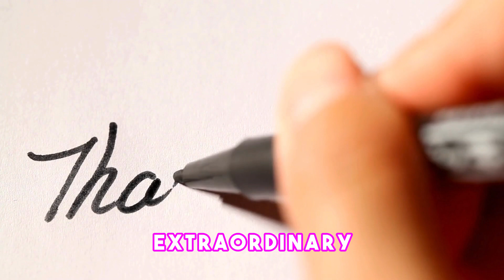Tapsi ni Vivian A Culinary Journey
Welcome to Tapsi ni Vivian, where culinary creativity meets mouthwatering flavors! Join Vivian in her kitchen adventures as she shares delicious recipes, cooking tips, and the joy of savoring incredible meals. From hearty breakfasts to delectable dinners, this is your go-to destination for all things food.